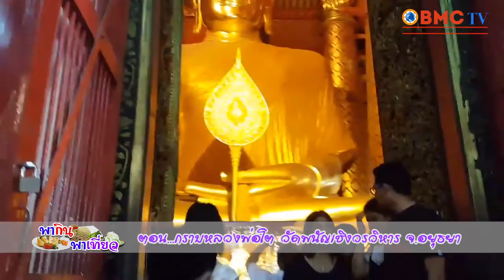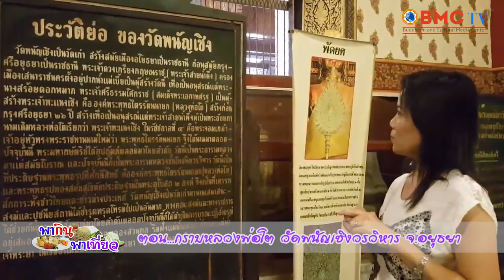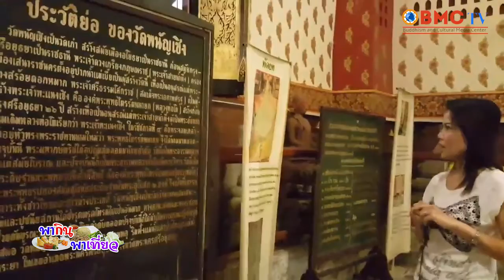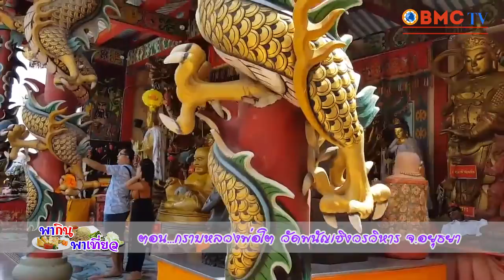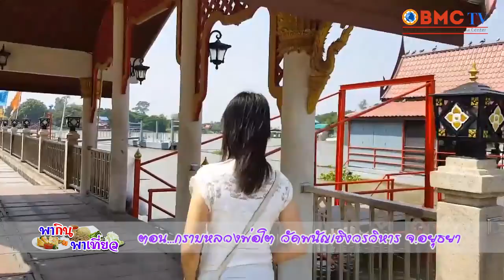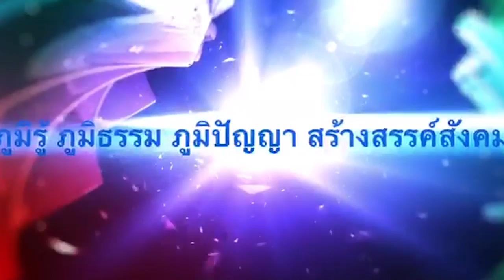BMC TV รายการ พากินพาเที่ยว ตอน กราบหลวงพ่อโต วัดพนัญเชิงวรวิหาร จ อยุธยา